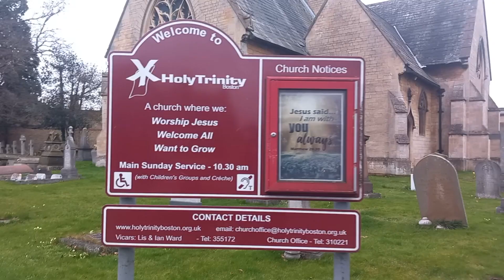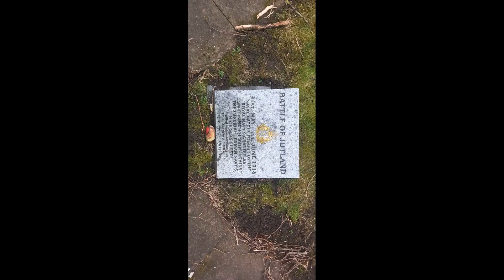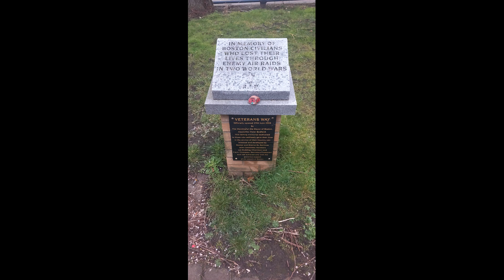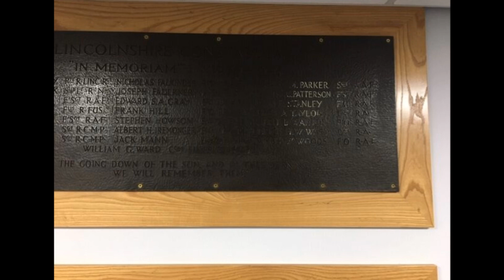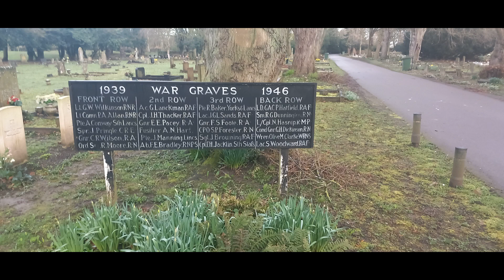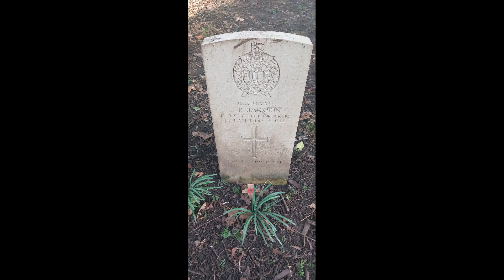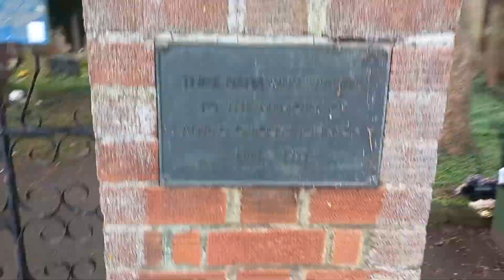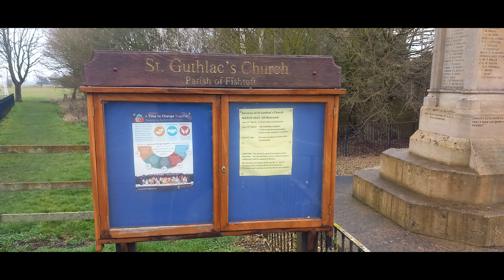Raf Boston Spa